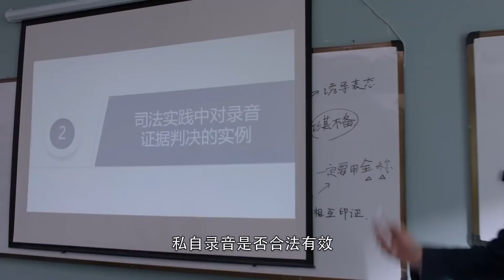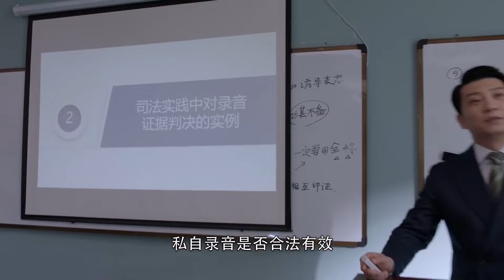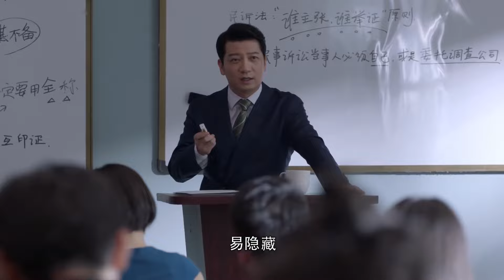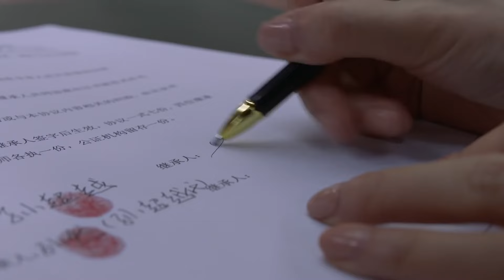【ENG SUB】Brilliant starlight EP26 | Romance with lawyer boyfriend | Lan Yingying/Xu Kai